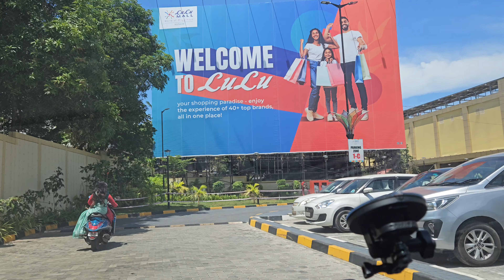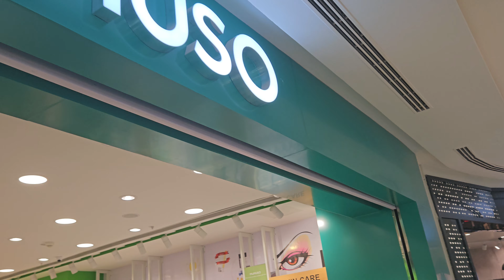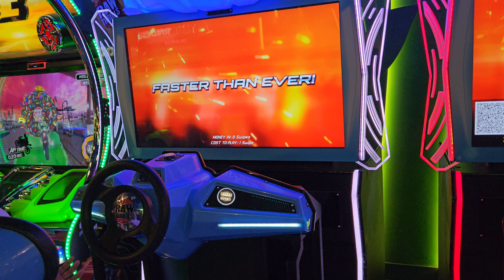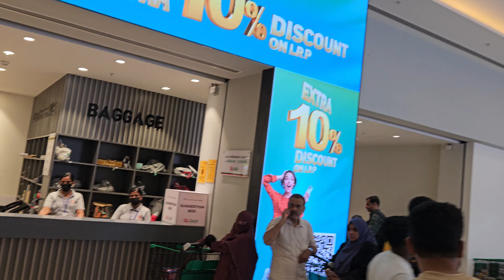To Lulu mall Kozhikode and River forest resort Feroke calicut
Musician:Cheel